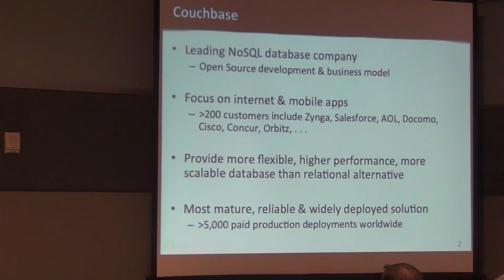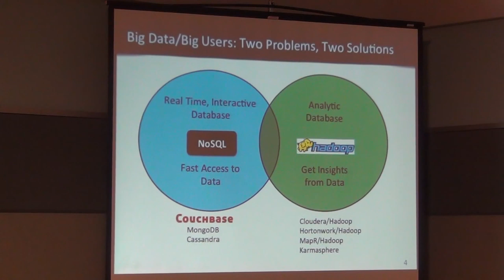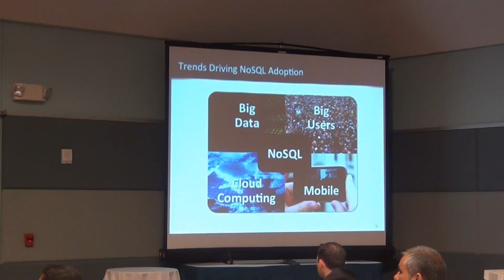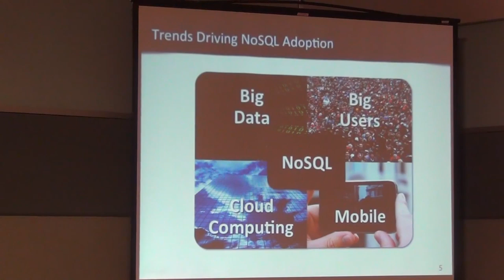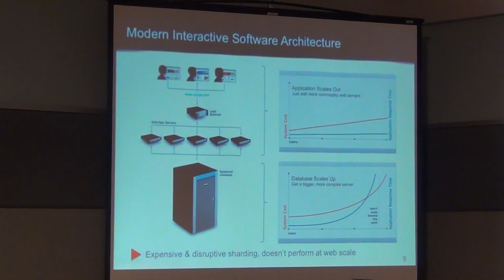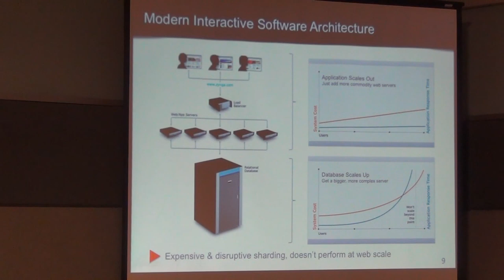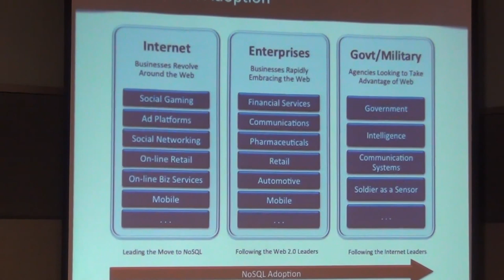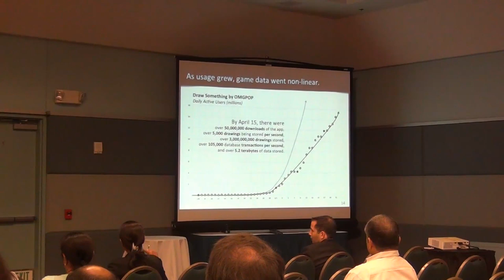Is NoSQL Disrupting the Database Industry? - Bob Wiederhold President & CEO Couchbase HD Video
Bob Wiederhold (President & CEO, Couchbase) addressed attendees at Santa Clara Convention Center - July 17 2012

Title: Is NoSQL Disrupting the Database Industry?

Abstract: Relational databases have dominated the database industry for the last 40 years. In the new era of Big Data, Big Users, Cloud Computing, and SaaS however, NoSQL advocates claim that NoSQL's data model flexibility, performance, and horizontal scalability make them better suited to the needs of today's applications. Will NoSQL end relational technology's 40 year reign? Listen to one of the leaders of the NoSQL industry talk about why NoSQL has been so successful, who is using it today, and what the future of NoSQL is.

Bio:
Bob Wiederhold, Couchbase President and Chief Executive Officer

Bob has more than 25 years of high technology experience. Until an acquisition by IBM in 2008, Bob served as chairman, CEO, and president of Transitive Corporation, the worldwide leader in cross-platform virtualization with over 20 million users. Previously, he was president and CEO of Tality Corporation, the worldwide leader in electronic design services, whose revenues and size grew to almost $200 million and had 1,500 worldwide employees. Bob held several executive general management positions at Cadence Design Systems, Inc., an electronic design automation company, which he joined in 1985 as an early stage start-up and helped to grow to more than $1.5 billion during his 13 years at the company. Bob also headed High Level Design Systems, a successful electronic design automation start-up that was acquired by Cadence in 1996. Bob has extensive board experience having served on both public (Certicom, HLDS) and private company boards (Snaketech, Tality, Transitive, FanfareGroup).